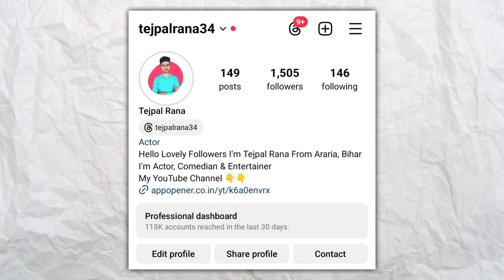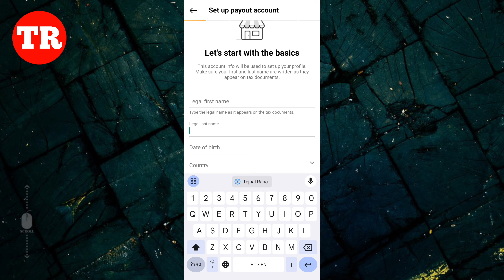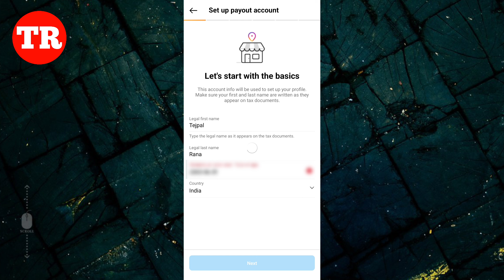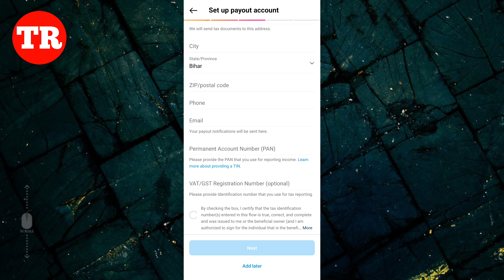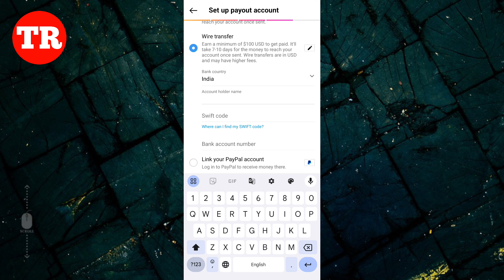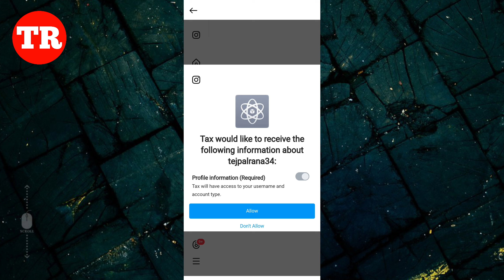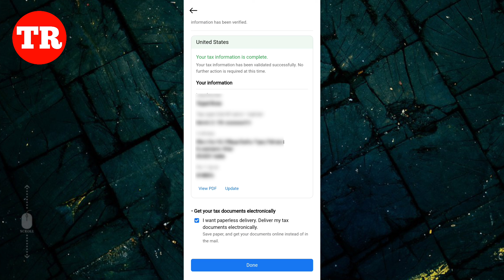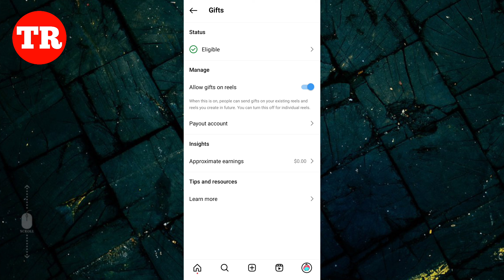Instagram Send Gift Setup Kaise Kare | Instagram Gift Option Setup | Instagram Payout Account Setup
Is video me aap dekhenge instagram gift option setup. insta gift option setup. instagram payout account setup. instagram send gift option. instagram send gift setup kaise kare. instagram earning tools. instagram gift option setup 2024. how to enable send gift on instagram. instagram monetize. instagram gift monetization setup. instagram gifts on reels. instagram reel gift option enable. Ful details mein step by step yah video mein bataya gaya hai agar yah video ko aap pura dekh lete hai to aapko koi aur video dekhne ki jarurat nahi padegi.

My Equipments:-
Tripod 1
Tripod 2
Ring Light
Vlogging Tripod
Green Parda
Background Wallpaper
Wireless Mic For Mobile

instagram send gift setup kaise kare
instagram gift option setup
instagram payout account setup
instagram gift option setup kaise kare
instagram gift option setup 2024
instagram send gift option
instagram gift setup
instagram gift setup kaise kare
instagram gift setup payout account
instagram gift setup kaise karte hain
insta gift option setup
how to enable send gift on instagram
instagram gift monetization setup
instagram reel gift option enable
instagram monetize

From:- Araria, Bihar (India)